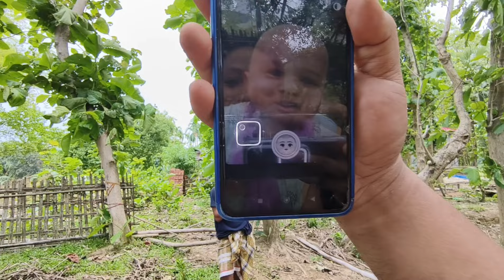Muikhumu haplok manshuk kha cwng tini